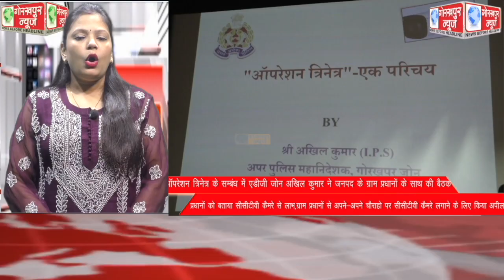GORAKHPUR NEWS Headlines 22-08-2022